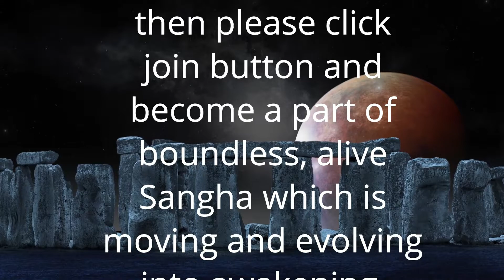श्रेष्ठ के लिये बेचैनी शुभ है | Anant Sri